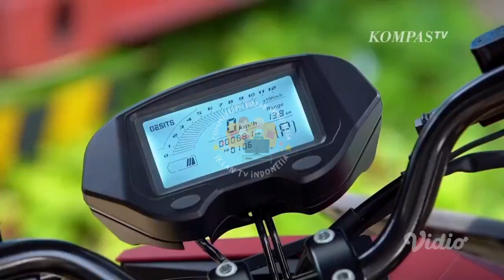IKLAN MY PERTAMINA • 30s (2023)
commercial break
iklan ramadhan
iklan ramadan
iklan indonesia
tvc indonesia
tvc
televisi commercial
televisi commercial indonesia
indonesia tvc
iklan tvc
iklan tv
jeda iklan